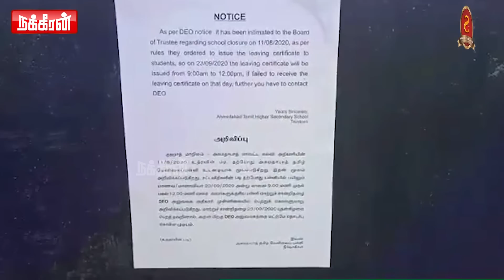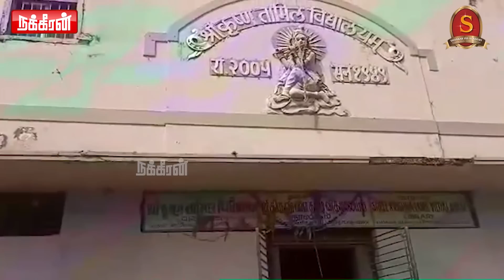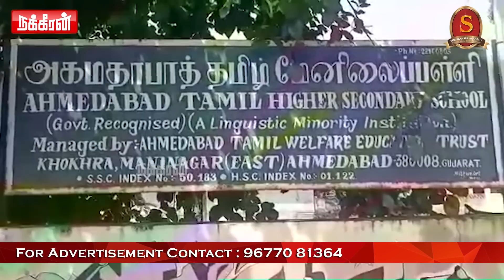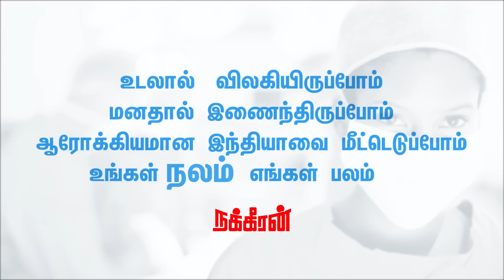மோடியின் தமிழ் பற்று? என்ன ஆகும் குஜராத் தமிழ் பள்ளி... | Ahmedabad Tamil High School Closed